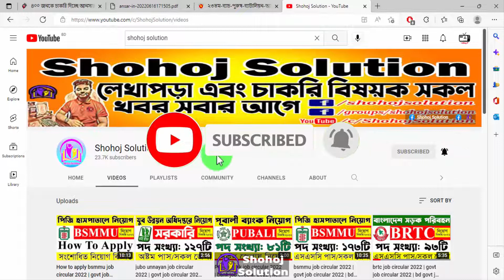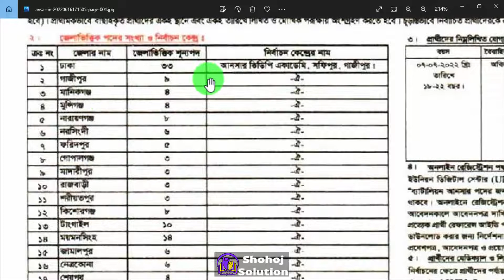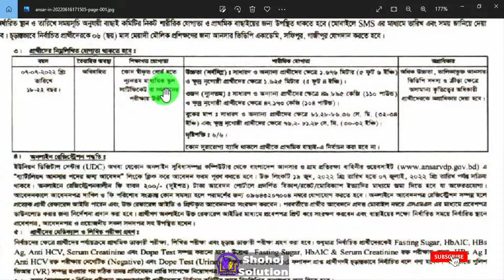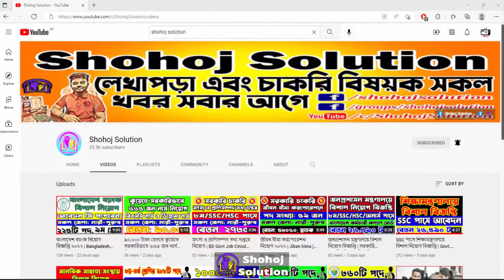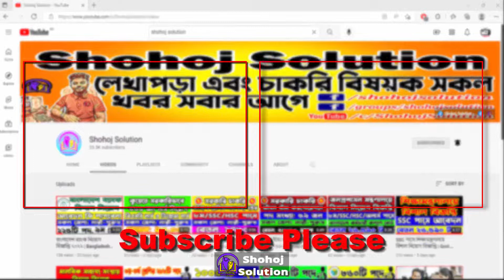bangladesh ansar battalion job circular 2022 | govt job circular 2022 | ansar vdp new circular 2022